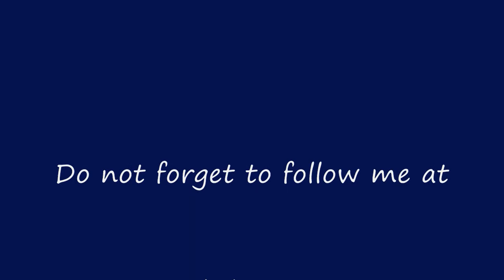PANDVANI | RASHNI VERMA | TEEJAN BAI STYLE | Chhattisgarh Folk Song | Indian Epic Mahabharata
Pandvani was the most interesting folk performance for me during the Chakradhra Samaroh in Chattisgarh. Made popular by the household name Teejan Bai, Pandvani is a unique art form where artists tell stories through song and loud and theatrical monologues. The passionate retelling of Mahabharata through Pandavani by Rashni Verma had me in splits. I enjoyed this Indian Folk Music

During her performance, Rashni Verma, just like Teejan Bai, picked the chapter where the Pandavas lose the game and Draupadi’s self respect was at stake.

The monologue continued with Draupadi pleading Lord Krishna to rescue her from the evil Kaurawas.

We have all grown up listening to these stories from Hindu epics and mythologies. And yet, I was intently listening to her with a childlike curiosity. It was all new and exciting for me.

Despite being in the local dialect of Chattisgarh, I could pick some words as it was similar to Hindi and Bhojpuri, both my native languages.